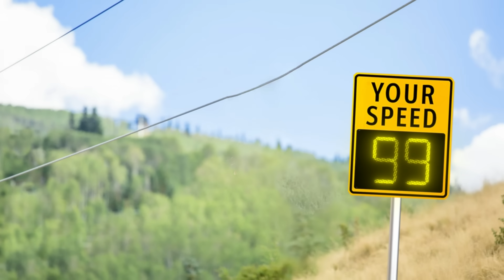Insane Mountain Bike Downhill!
What would you do for a lifetime supply of Red Bull?